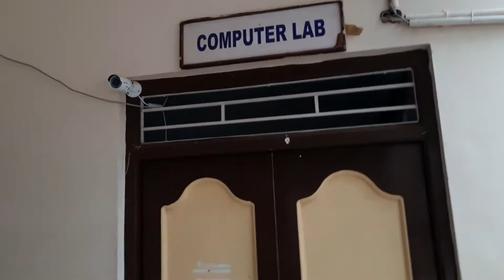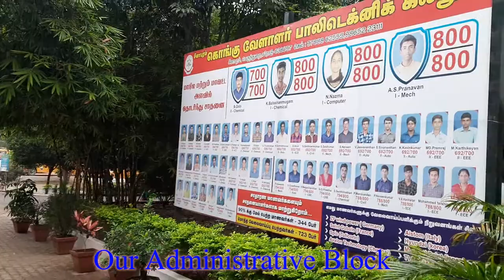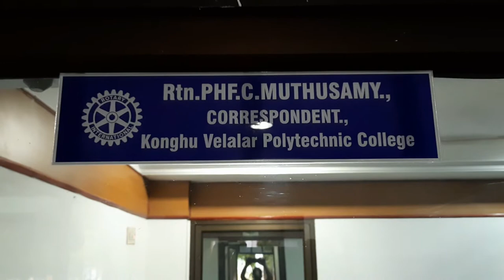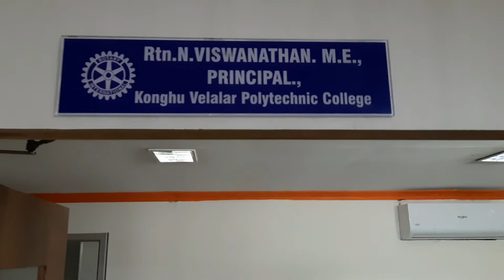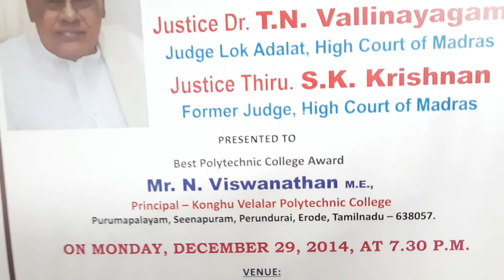KVPC Administrative Block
Our KVPC entering into Social Media, like YouTube and others. In this YouTube, we learn many more things and Thoughts  Instead of wasting time, you are always learning something and improving yourself. If you are Innovator or creator you send to your ides to given WhatsAPP no. It also helps others around you. You can share the knowledge that you have learned so far.
உங்களுக்கு வணக்கம்!

நமது கல்லூரி seenapuram konghu என்ற YouTube  சேனலை துவங்கி உள்ளது. இந்த YouTube சேனலில் கல்லூரி செய்திகள் மட்டுமல்லாமல் உங்களுடைய தனி திறமைகளும் வரவேற்கப்படுகின்றன உங்களது வீடியோக்களை எங்களுக்கு WhattsApp இல் அனுப்புங்கள்!